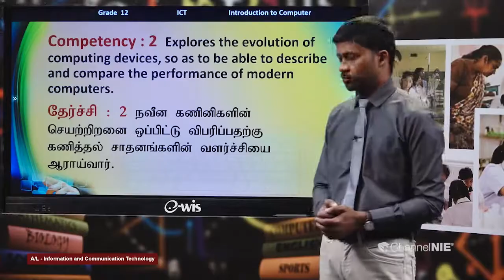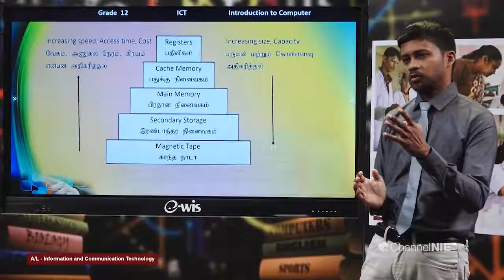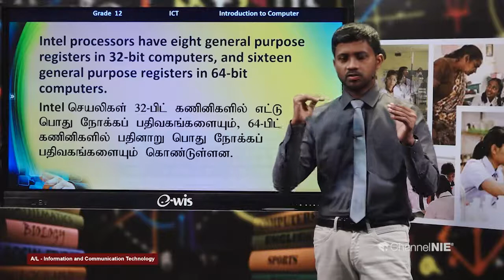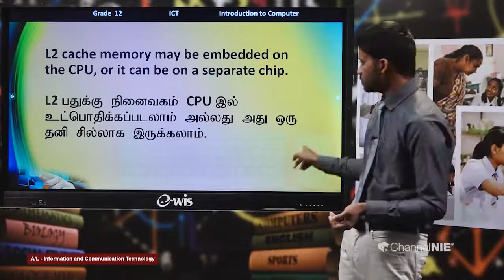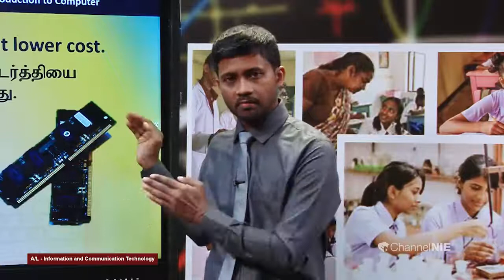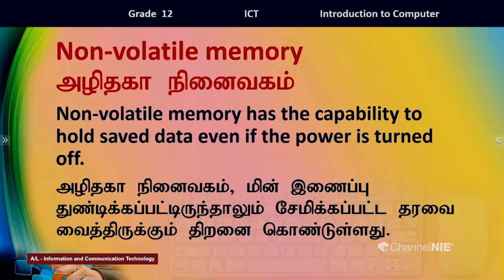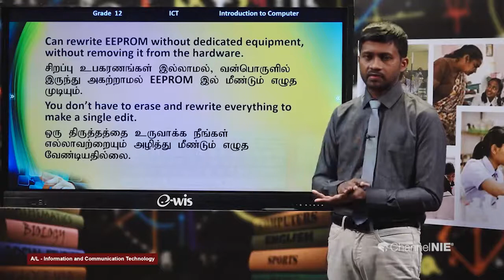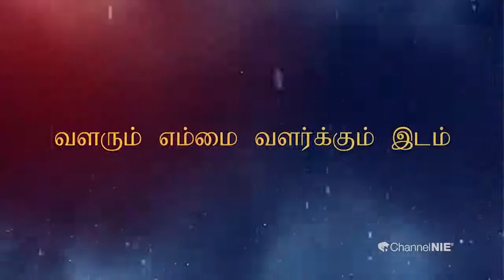A/L ICT (தகவலும் தொடர்பாடலும் தொழினுட்பவியலும) - தரம் 12 - P 10